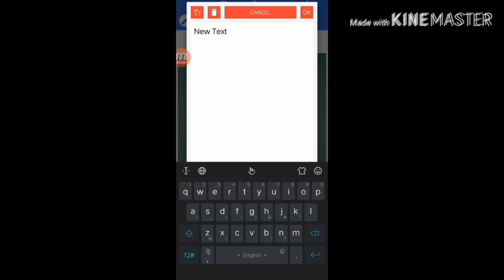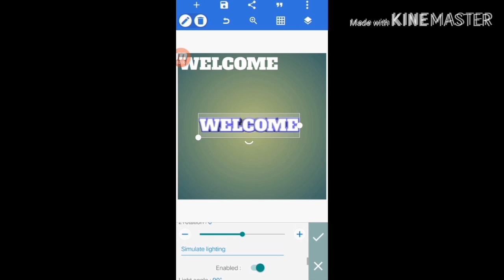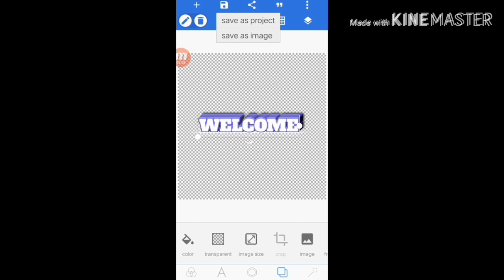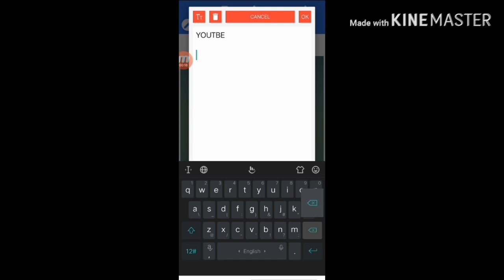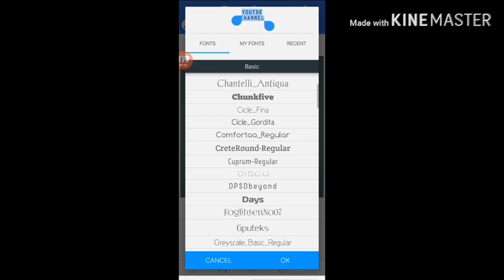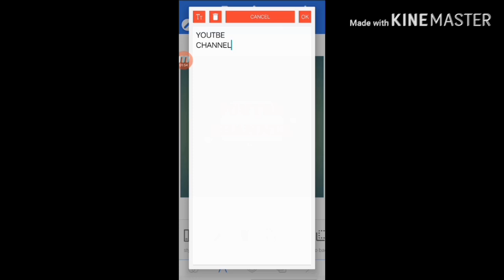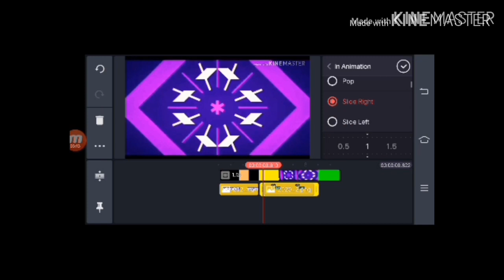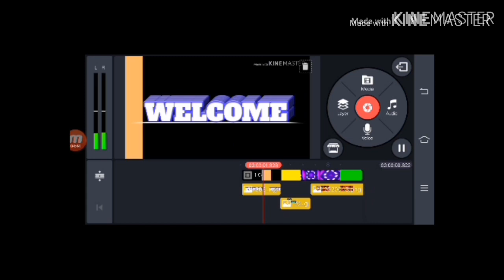How to make animation video for YouTube channel how we can make it